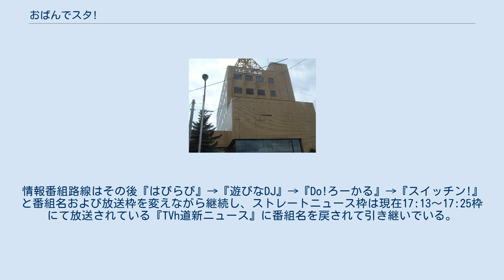おばんでスタ!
北海道のテレビの情報・ワイドショー番組
『おばんでスタ!』は、2003年3月31日から2006年3月31日までの3年間にわたり、テレビ北海道（TVh）で生放送されていた平日夕方の情報番組。
2016年現在、同局の自社制作による30分前後の生情報番組としては唯一の帯番組である。
 TVhとしては2001年12月に終了した『朝まるHOKKAIDO』以来1年3ヵ月ぶりとなる自社制作の生情報番組。
番組名に「スタジオ」を略した“スタ”が入っているが、番組開始と同時期にオープンした「えき☆スタ」（札幌ステラプレイス内のサテライトスタジオ。現在は閉鎖）からは放送されておらず、関連性もない。
 番組開始時に出演者たちが視聴者に向けて行う挨拶は「おばんでスタ!（2人）、○○（男性アナウンサー）です、××（女性アナウンサー）です」（重大なニュースの報道が予定されている回では普通の挨拶となる）。
毎週金曜には、「みほのお天気なんでかな?」というコーナーを展開。
このコーナーでは、日本気象協会所属の担当キャスター小沼三穂が視聴者から寄せられる気象予報に関しての素朴な疑問に答えていた。
 2006年4月期の番組改編で、テレビ東京系夕方のアニメ放送枠がそれまで18:00～だったのが17:30～と30分繰り上がり（アニメ530を参照）、また16時台に放送しているテレビ東京制作のワイド番組『レディス4』も放送時間の短縮が行われなかったため、2006年3月31日を以てその3年間の放送に幕を閉じた。
情報番組路線はその後『はぴらぴ』→『遊びなDJ』→『Do!ろーかる』→『スイッチン!』と番組名および放送枠を変えながら継続し、ストレートニュース枠は現在17:13～17:25枠にて放送されている『TVh道新ニュース』に番組名を戻されて引き継いでいる。
 いずれもTVhのアナウンサー、齋藤・佐々木は当時。